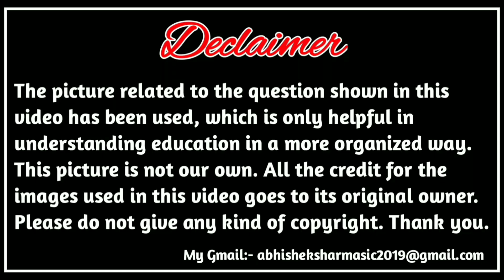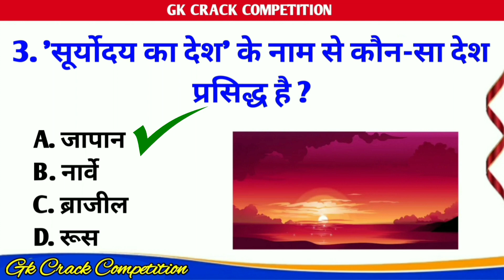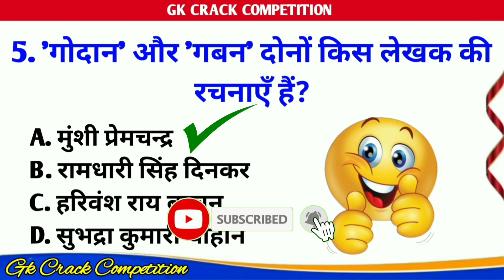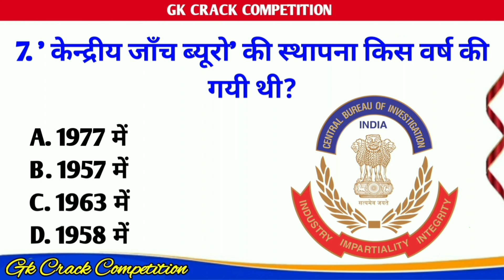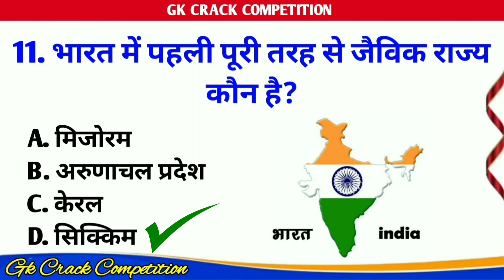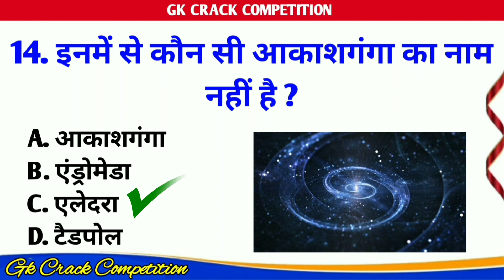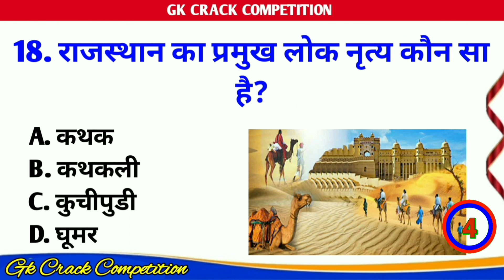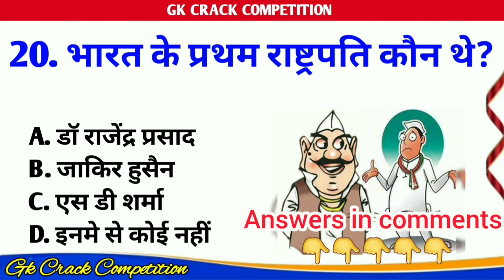GK Question || GK In Hindi || GK Question and Answer || GK Quiz || Gk Questions || part_58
Your Queries 👇👇
1. GK
2. General Knowledge
3. Important GK Questions and answer for
4. Competitive Exams
5. Quiz Test
6. Gk crack competition
7. Important gk
8. Quiz test
9. competitive quiz
10. competitive general knowledge
11. GK in Hindi
12. general knowledge quiz
13. quiz questions
14. general knowledge questions
15. gk quiz
16. general knowledge questions with answers
17. gk question in hindi
18. GK Question Answer
19. India GK
20. hindi gk
21. samanya gyan
22. gk questions
23. india gk in hindi
24. 2022 gk questions and answers
25. lucent gk
26. lucent gk
27. lucent gk in hindi video
28. lucent GK in hindi
29. lucent geography in hindi
30. lucent geography
31. geography gk question
32. geography gk in hindi
33. lucent 1000 question
34. lucent 1000 prashn
35. lucent gk ka nichod
36. lucent gk important question
37. lucent gk important question in hindi
38. lucent gk important topics
39. lucent ka nichod science
40. lucent for ssc cgl
41. lucent for ssc
42. lucent for railway
43. geography gk
44. lucent mcq
45. lucent mcq in hindi
46. lucent book gk
47. gk
48. gk questions and answers
49. gk question
50. general knowledge
51. br gk study
52. gk questions
53. g k
54. general knowledge question
55. g k questions and answers
56. gk ke question
57. question
58. general knowledge questions and answers
59. samanya gyan
60. g.k questions in hindi
61. gk question answer
62. sarkarinaukarigk​​​​​​​​​
63. gk ke sawal
64. knowledge
65. question answer
66. general knowledge questions
67. gk knowledge
68. जनरल नॉलेज
69. जीके
70. gk quiz
71. g.k
72. gk ka question
73. ips question and answer
74. gk
75. gk question
76. gk afroz
77. gk questions
78. gktoday
79.gk tricks
80. gk study adda
81. gk video
82. gk live
83. gk by kumar Gaurav sir
84. gk by khan sir
85. gk today current affairs
86. question
87. सामान्य ज्ञान
88. general knowledge ke question
89. gk knowledge
90. gk dijiye
91. general class
92. general knowledge ki video in hindi
93. general knowledge gk
94. general knowledge questions and answers
95. General knowledge video
96. General knowledge 2023
97. general knowledge for kids
98. general knowledge quiz
99. general knowledge ke question
100.
101. GK
102. gk question
103. gk questions and answers
104. general knowledge
105. g k
106. g k questions and answers
107. general knowledge questions and answers
108. gk question answer
109. g.k
110. question answer
111. question
112. जीके
113. gk
114. g.k questions in hindi
115. general knowledge questions
116. knowledge
117. general knowledge question
118. g. k
119. quiz
120. g k question
121. BR GK STUDY
122. Br Gk Study
123. BRGKSTUDY
124. gk gs
125. gk ke sawal
126. gk ka question
127. जीके क्वेश्चन
128. gk 2020
129. gk 2021
130. gk 2022
131. gk 2023
132. बीआर जीके स्टडी
133. g.k. question with answer
134. answer
135. lucent gk
136. GK 2021
137. GK 2022
138. GK 2023
139. g,k
140. जीके के सवाल
141. gk general knowledge
142. जनरल नॉलेज
143. gk knowledge
144. gk questions and answers 2022
145. gk questions and answers 2023
146. gk questions and answers in hindi
147. GK Police
148. GK IAS
149. GK IPS
150. g. k. question in hindi
151. janral nolej in hindi
152. Gk crack Competition 2023
153. BR GK STUDY 2022
154. BR GK STUDY 2023
155. tense
156. current affairs
157. g.k questions
158. gk today current affairs
159. जी के
160. GK
161. GK BR
162. Gk
163. gK
164. G K
165. Gk quiz
166. GK BR
167. gk​​​​​​​​​
168. G_K​​​​​​​​​
169. g_k​​​​​​​​​
170. G​​​​​​​​​.K
171. GK ki Video
172. Good sawal
173. सवाल आपके जवाब हमारे
174. GK ka सवाल
175. जीके.
176. GK.
177. BR
178. BR GK STUDY Lucent
179. GK Hindi Question
180. सवाल
181. question and answers
182. new gk question
183. new gk questions
184. hindi question
185. gk question gk question
186. answer
187. gk dijiye
188. general knowledge question answer
189. जीके जीके
190. g k 2022
191. g k 2023
192. gk gk gk
193. GK GK GK
194. जीके का क्वेश्चन
195. samanya gyan
196. GK number 1
197. GK Question
198. gk question
199. gK question
200. Gk GK gK जीके gk